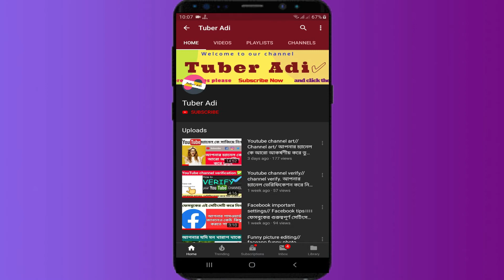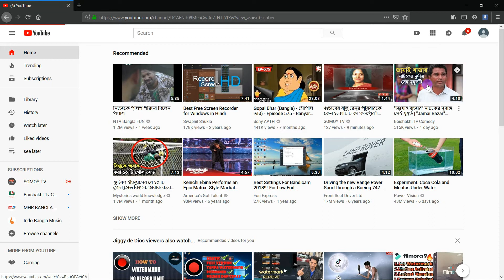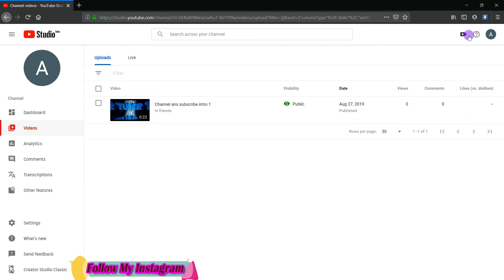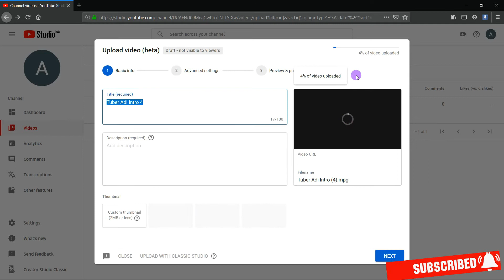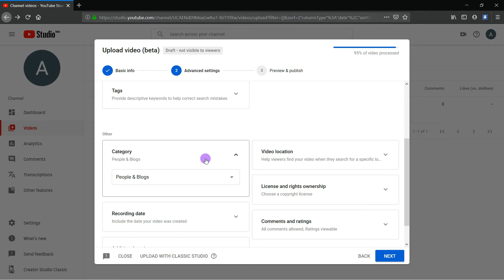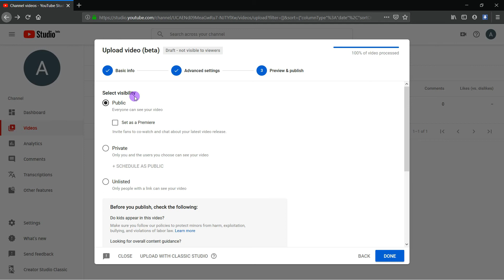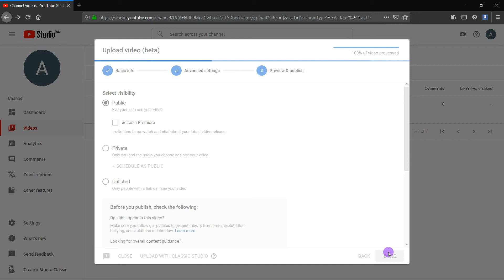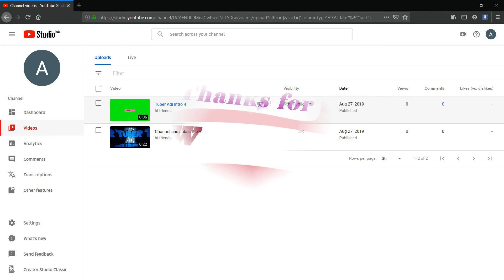New Updates Youtube Studio / Youtube Studio Beta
Welcome to Basic Tottho channel. This video i will show _New update YouTube Studio Beta or Youtube studio beta version  _ This channel you can find a lot of tips and tricks about Android mobile and technical information/ BD News/World News etc.I am offering you to learn something new about android phone and all news updates.I speak about new apps some hidden options and some awesome tips what can make your phone fast ,easy and smart, and i collect all updates news and all technical information .So friends Subscribe my channel and click the bell icon for the latest update. .